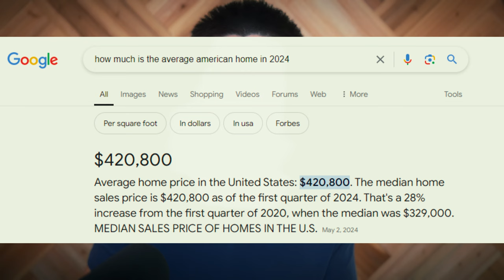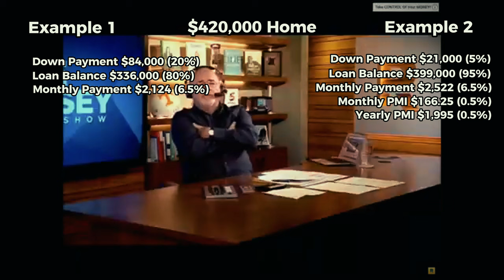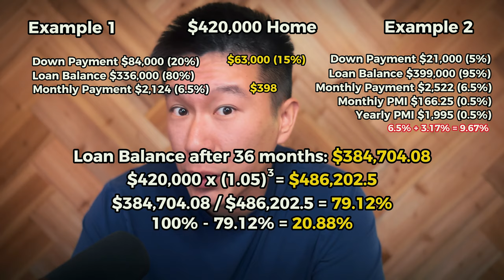5% vs 20% Down Payment When Buying a House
How much should I put down when buying a house? When buying a house, should you put down 5% or 20% as your down payment? Should you put less money down even when you have the 20% down payment money? We have been told that PMI is a necessary evil when getting a mortgage. Watch me breakdown the math behind putting down only 5% or 3.5% versus 20% when buying a home.

🔗 Related Amazon Items:
Microphone used in this video
Ring Light used in this video

TIMESTAMPS:
00:00 How about watching the entire video?